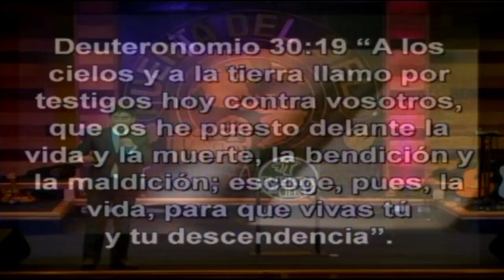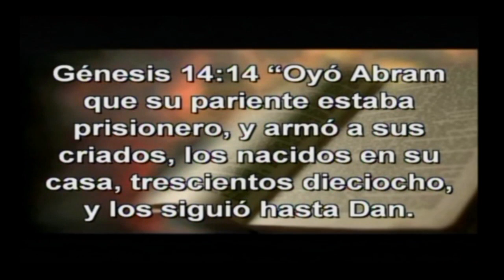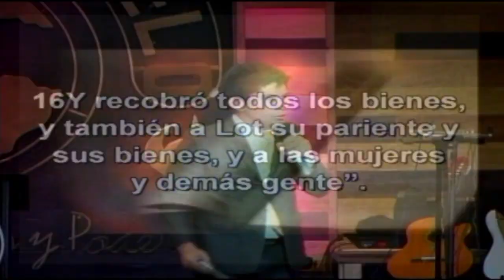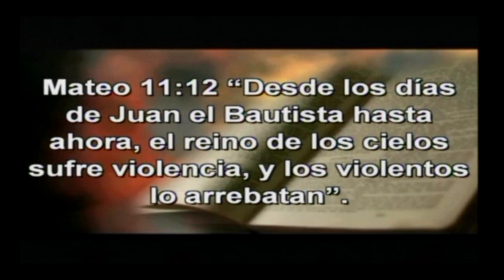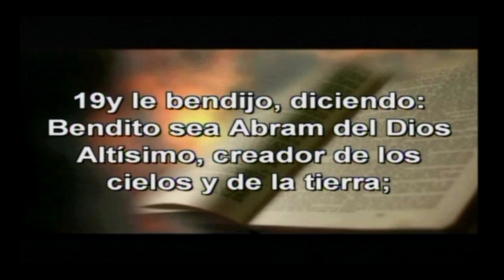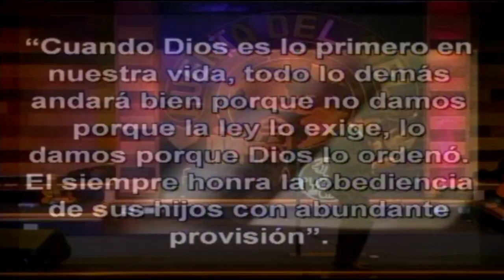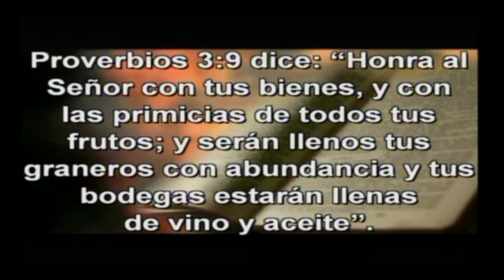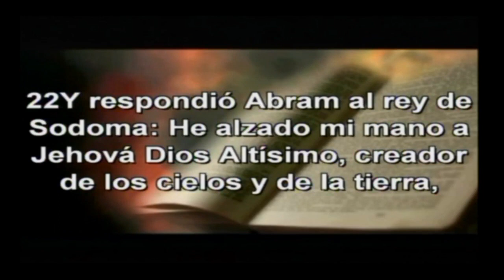Pastor Milton Valle - Provisión Sobrenatural